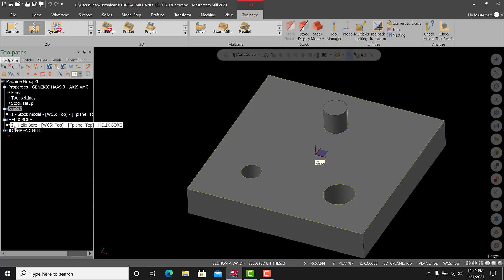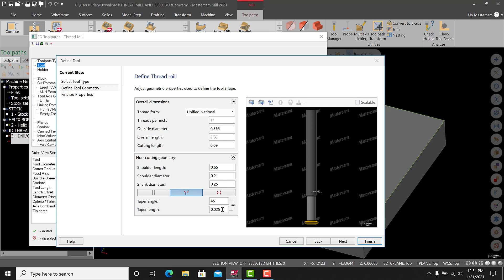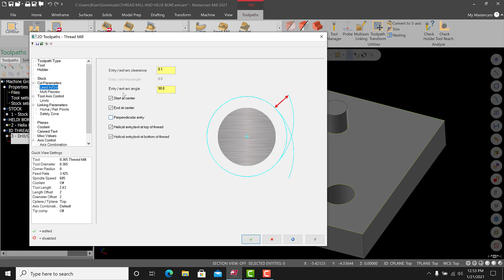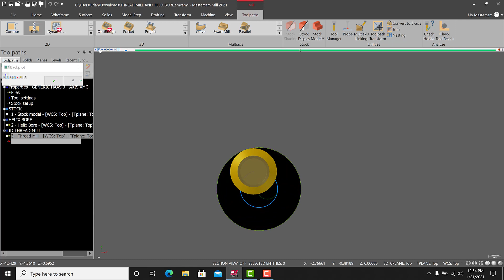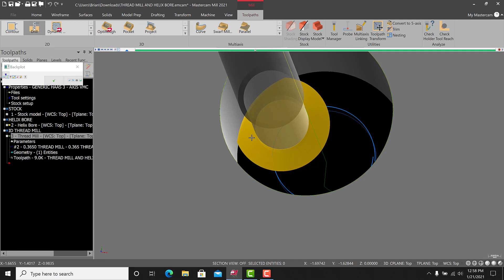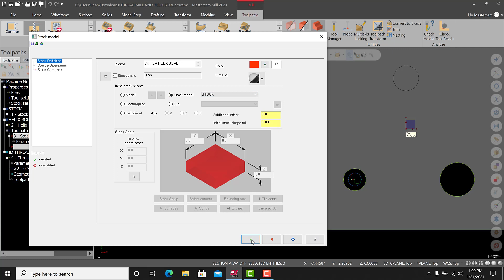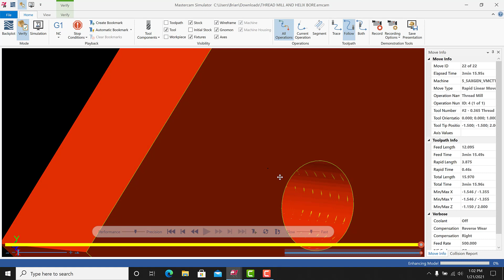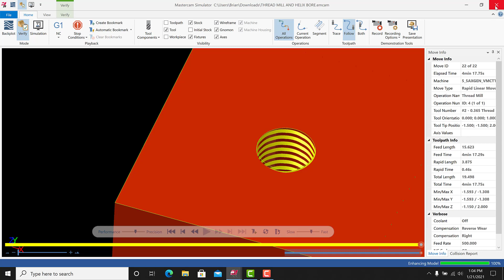MASTERCAM 2021 INTERNAL THREAD MILLING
BASICS OF INTERNAL THREAD MILLING USING MASTERCAM 2021